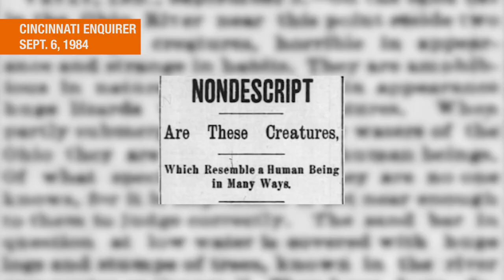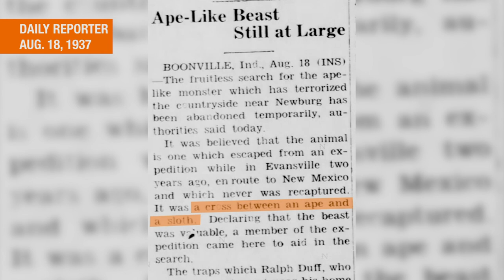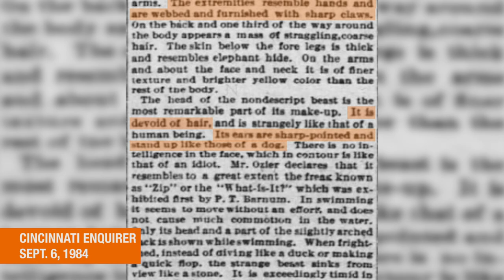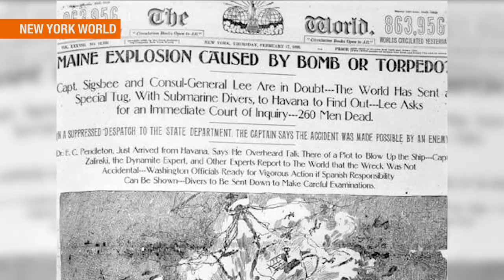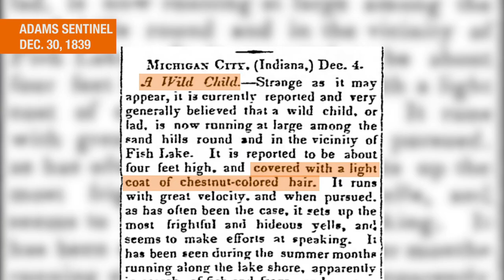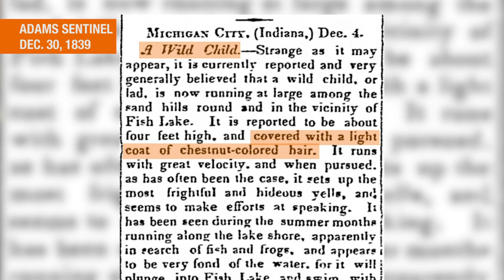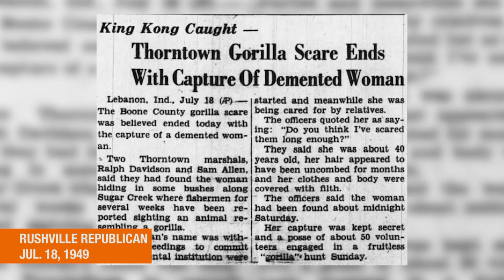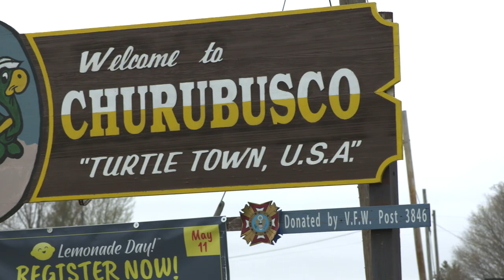The History of Hoosier Cryptids | [Indi]android Ep. 10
Scotland has the Loch Ness Monster. West Virginia has the Mothman. Bigfoot - ok, everyone has a Bigfoot. But what cryptids does Indiana have?

Historian Lindsey Beckley with the Indiana Historical Bureau is here to take us through Indiana's most mysterious beasts.